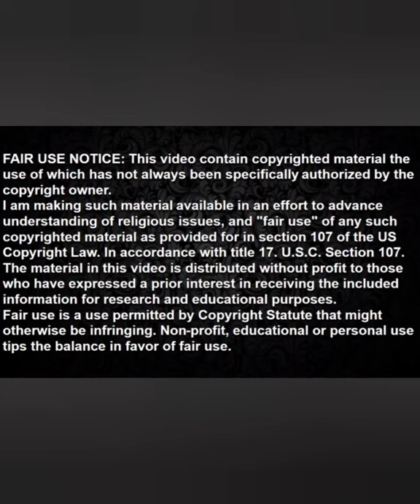Nueva Orden del Cuerpo Gobernante | Informe 10 Dic 2021